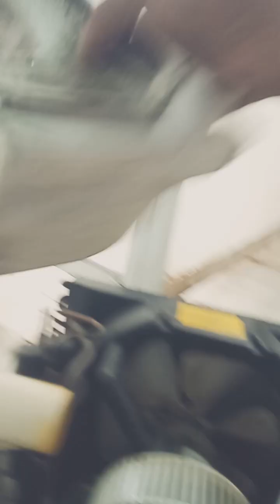Basic aircon cleaning window type